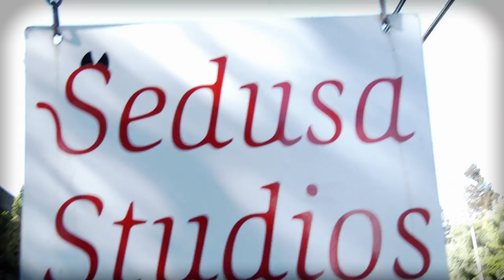Curvy Girl Lingerie TV: "Fat Girls Can"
Fat Girls Can't Pole Dance? Hell yah they can!

Watch us do our thing on the pole at Sedusa Studios. Fat Girls Living, Loving, Laughing!

Chrystal Bougon invites several Curvy Girls to participate in a pole dancing class at Sedusa Studios. These women prove that "Fat Girls Can"!

Special Thanks to Sedusa Studios in Campbell, CA.